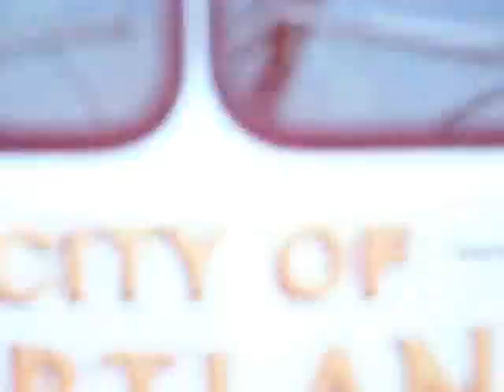A little taste of Cortland Fire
Cortland Fire Dept, Cortland NY. Career/Volunteer Dept in the Crown City. CFD has 3 stations. 4 engines, 2 trucks,1 rescue, hazmat and High angle rescue.